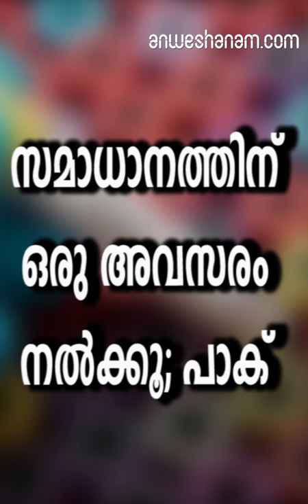സമാധാനത്തിന് ഒരു അവസരം നൽക്കൂ; പാക്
ഇന്ത്യ കൃത്യമായ തെളിവുകള്‍ നല്‍കിയാല്‍ ഭീകരാക്രമണവുമായി ബന്ധപ്പെട്ട് ആവശ്യമായ നടപടികള്‍ സ്വീകരിക്കാന്‍ താന്‍ തയ്യാറാണെന്നും അദ്ദേഹം വ്യക്തമാക്കി. താങ്കള്‍ തീര്‍ച്ചയായും 'പഠാന്റെ മകനാണെങ്കില്‍' പുല്‍വാമ ഭീകരാക്രമണവുമായി ബന്ധപ്പെട്ടവരെ നിയമത്തിന് മുന്നില്‍ കൊണ്ടുവരണം എന്ന പ്രധാനമന്ത്രി നരേന്ദ്ര മോദിയുടെ പ്രസംഗത്തോട് പ്രതികരിക്കുകയായിരുന്നു ഇമ്രാന്‍ ഖാന്‍ പാകിസ്താന്‍ പ്രധാനമന്ത്രിയായി അധികാരമേറ്റ സമയത്ത് അഭിനന്ദിക്കാനായി വിളിച്ച മോദി ദാരിദ്ര്യത്തിനും നിരക്ഷരതയ്ക്കും എതിരായി നമുക്ക് ഒന്നിച്ച്‌ പോരാടാം എന്നും ആശംസിച്ചിരുന്നു. താന്‍ ഒരു പഠാന്റെ മകനാണെന്നും സത്യത്തില്‍ ഉറച്ച് നിന്ന് മാത്രമേ താന്‍ സംസാരിക്കുകയും പ്രവര്‍ത്തിക്കുകയും ചെയ്യുകയുള്ളു എന്നായിരുന്നു അപ്പോള്‍ ഇമ്രാന്‍ ഖാന്റെ പ്രതികരണം.

ഈ വാക്കുകള്‍ ഓര്‍ത്തെടുത്താണ് മോദിയുടെ കഴിഞ്ഞ ദിവസത്തെ പരാമര്‍ശം

. ഇറാനില്‍ വേരുകളുള്ള പഠാന്‍ സമുദായക്കാര്‍ ആത്മാഭിമാനത്തിനും കുലീനതയ്ക്കും പേരുകേട്ടവരായാണ് അറിയപ്പെടുന്നത്‌.ആഗോള തലത്തില്‍ ഭീകരവാദത്തിനെതിരായ വികാരം രൂപപ്പെടുകയാണന്നും പുല്‍വാമ ആക്രമണത്തിന് കാരണക്കാര്‍ ശിക്ഷിക്കപ്പെടണം എന്ന നിലപാടുമായി തങ്ങള്‍ മുന്നോട്ട് പോകുകയാണെന്നും രാജസ്ഥാനില്‍ നടന്ന റാലിയില്‍ മോദി വ്യക്തമാക്കിയിരുന്നു. കണക്കുകള്‍ ഇത്തവണ തീര്‍ക്കുക തന്നെ ചെയ്യും. ഏറെ മാറിയ ഇന്ത്യയാണ് ഇത്.

ഈ വേദന തങ്ങള്‍ സഹിക്കില്ല. ഭീകരവാദത്തെ എങ്ങനെ തകര്‍ക്കണമെന്ന് ഞങ്ങള്‍ക്ക് നന്നായറിയാമെന്നും മോദി റാലിയില്‍ പറഞ്ഞിരുന്നു

.പുല്‍വാമ ആക്രമണവുമായി ബന്ധപ്പെട്ട് കൃത്യമായ തെളിവുകള്‍ ഇന്ത്യ നല്‍കിയാല്‍ ആവശ്യമായ നടപടികള്‍ സ്വീകരിക്കാമെന്നായിരുന്നു നേരത്തെയും പാകിസ്താന്റെ നിലപാട്. എന്നാല്‍ സംഭവത്തിന് ഉത്തരവാദികളായ ഭീകരസംഘടന ജെയ്‌ഷെ മുഹമ്മദും തലവന്‍ മസൂദ് അസറും പാകിസ്താന്‍ കേന്ദ്രീകരിച്ചാണ് പ്രവര്‍ത്തിക്കുന്നതെന്നത് വസ്തുതയാണെന്നും ഇത് തന്നെ നടപടിയെടുക്കാനാവശ്യമായ തെളിവാണെന്നും ഇന്ത്യ മറുപടി നല്‍കിമുംബൈ, പത്താന്‍കോട്ട് ഭീകരാക്രമണങ്ങളെ തുടര്‍ന്ന് ഇന്ത്യ ആവശ്യമായ തെളിവുകള്‍ നല്‍കിയിട്ടും പാകിസ്താന്‍ ഒരു നടപടിയും സ്വീകരിച്ചില്ലെന്നും ഇന്ത്യ കുറ്റപ്പെടുത്തി

''Give a chance to peace''  pakisthan